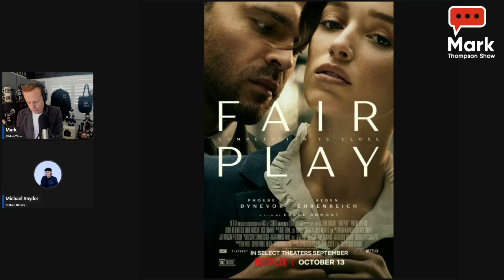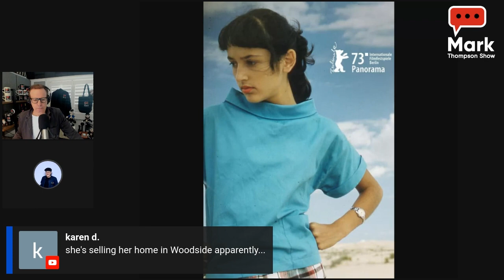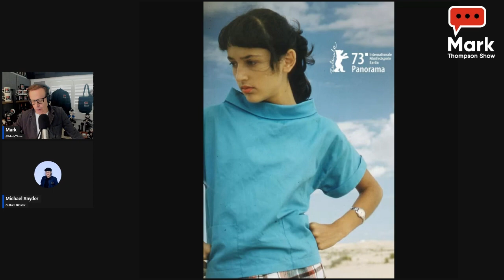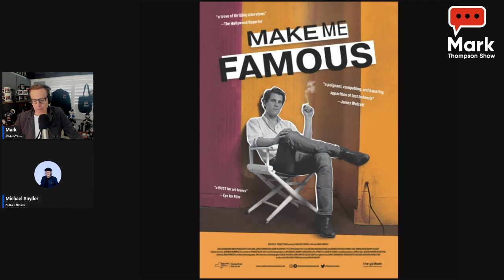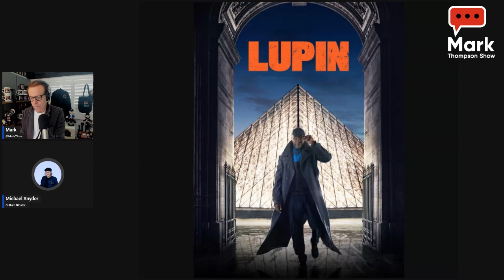Fair Play, Make Me Famous & more...Movies & Streaming w/ Culture Blaster Michael Snyder